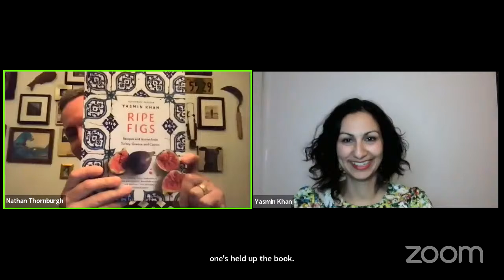P&P Live! Yasmin Khan | RIPE FIGS with Nathan Thornburgh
For thousands of years, the eastern Mediterranean has stood as a meeting point between East and West, bringing cultures and cuisines through trade, commerce, and migration. Traveling by boat and land, Yasmin Khan traces the ingredients that have spread through the region from the time of Ottoman rule to the influence of recent refugee communities.

At the kitchen table, she explores what borders, identity, and migration mean in an interconnected world, and her recipes unite around thickets of dill and bunches of oregano, zesty citrus and sweet dates, thick tahini and soothing cardamom. Khan includes healthy, seasonal, vegetable-focused recipes, such as hot yogurt soups, zucchini and feta fritters, pomegranate and sumac chicken, and candied pumpkin with tahini and date syrup.

Fully accessible for the home cook, with stunning food and location photography, Ripe Figs is a dazzling collection of recipes and stories that celebrate an ever-diversifying region and imagine a world without borders.

Nathan Thornburgh—co‑founder/Publisher at Roads & Kingdoms—spent nearly a decade working at TIME Magazine as a foreign correspondent and editor. He’s reported on everything from cyberwar in Russia (favorite dish: solyanka) to the drug wars in Juarez (favorite dish: chilaquiles). Nathan speaks four languages and can point at menus written in 20 others.